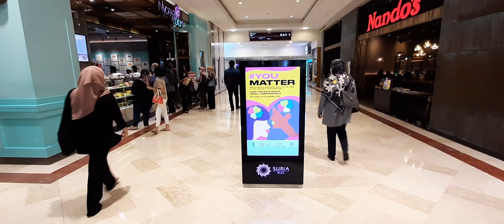Walkway KLCC to AK..Bungkus Kaw kaw